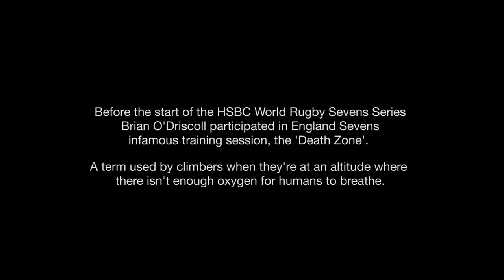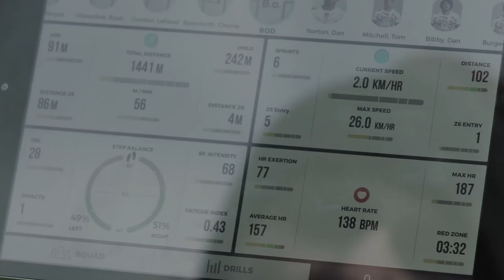HSBC Sport | Brian O’Driscoll in Extreme ‘Death Zone’ Training with England Sevens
Across the 2017/18 HSBC World Rugby Sevens Series, we are exploring the anatomy of a Rugby Sevens player, some of the most impressive athletes in world sport, by examining the importance of Body, Mind and Soul. In this film, Brian O’Driscoll proves just what it takes to prepare a body for the gruelling test of the HSBC World Rugby Sevens Series.

The ‘Death Zone’ pre-season training session undertaken by England Sevens is one of the most brutal training regimes in sport. Brian O’Driscoll put his rugby boots on for the first time since retirement to experience first-hand how Rugby Sevens players prepare themselves for the punishing physical challenge of a HSBC World Rugby Sevens Series Game.

The ‘Death Zone’, a title borrowed from a term climbers use to describe the altitude at which breathing is almost impossible and even the simplest of tasks become impossible to complete, is a session designed to force the players to make decisions and perform skills in game situations whilst under extreme fatigue. The session is used by the England Sevens team to put their body under the extreme stress that it will experience during a game of Rugby Sevens.